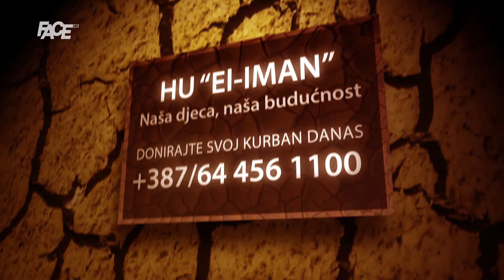Nikšić i Mijatović razvalili secesioniste: Rezolucija–moralna satisfakcija! BiH ostaje i nakon nas!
Marketing, YouTube & Digital distribution:
EMDC Network